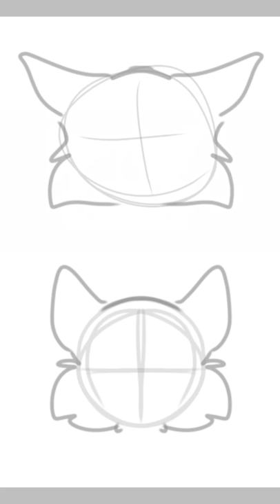⭐✩When You Grow Up, Your Heart Dies [OC speedpaint] ✩⭐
haha